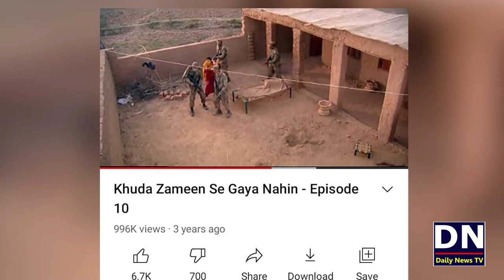Reality of Viral Picture on Social Media | Pak Foj Ko Badnaam Karney Ki Sazish